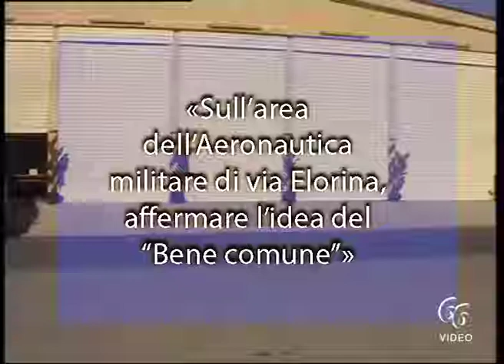«Sull’area dell’Aeronautica militare di via Elorina, affermare l’idea del “Bene comune”»